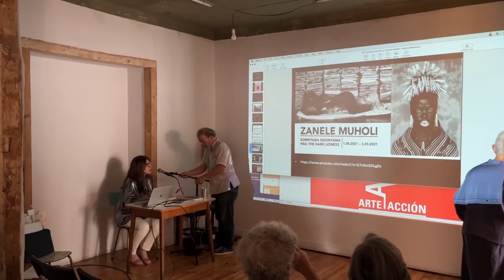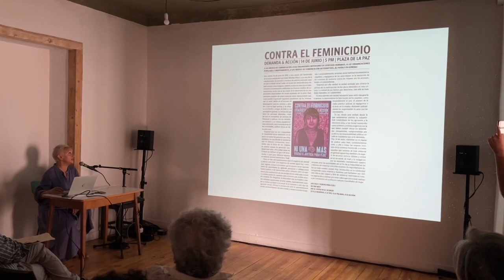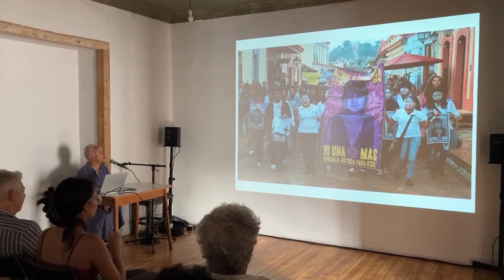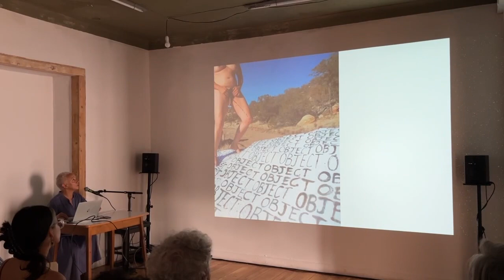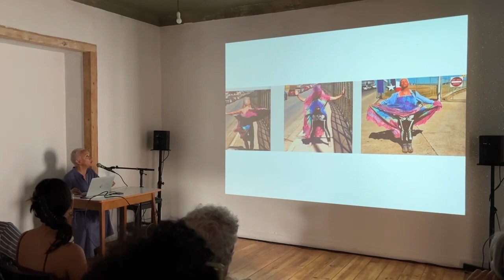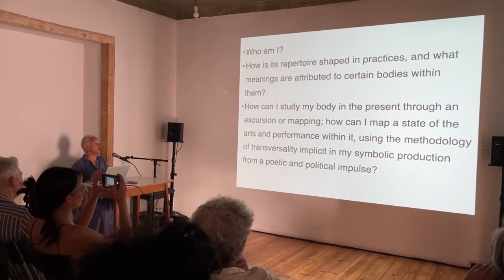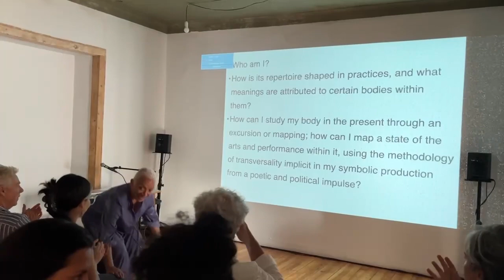Conversation “Aesthetics of Resistance”. Lisboa, Portugal 2023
Conversation “Aesthetics of Resistance” between Doris Difarnecio, Karina Bidaseca and Daniela Mara Reis da Silveira, moderated by Chilll, visual artist and co-conspirator of the Arte Acción platform.

ARTE ACCIÓN: Believes in artistic collaborations as a way to reveal ourselves to others, generate knowledge and engage politically and socially in all aspects of our lives. An artistic alliance can give rise to transformative acts that call us into affective and powerful relationships that map and transform personal knowledge into transmissible knowledge.

Doris Difarnecio
Colombian/New York artist, activist and sociologist who grew up in Harlem. She is the director of the Arte Acción platform. She studied Hispanic American literature, theatre and contemporary dance at Skidmore College in New York City. She holds two Masters degrees in Cultural Studies and Sociology (Universidad Autónoma de Madrid) and in Social Sciences and Humanities (Universidad de Ciencias y Artes de Chiapas, México). She worked with FOMMA (Fortaleza de la Mujer Maya) as a theatre director based on Paulo Freire methodologies between 1999 and 2013 in Mexico. She directed the Hemispheric Performance Institute satellite of New York University in Chiapas, Mexico, from 2007 to 2013. In 2013, he toured the Latin American continent by bus, carrying out actions, collaborations, dialogues, lectures and screenings with various universities, NGOs and indigenous populations on performance as activism. She has received a Fullbright scholarship.

Doris Difarnecio directs the digital platform Arte Acción, which focuses on the representation of art as public action and resistance against feminicide, sexual violence, homophobia and racism. Arte Acción has been present in Brazil, Colombia, Argentina, Peru, Chile, Bolivia, Mexico, India and Spain. Difarnecio resides in southwest Portugal, Cavaleiro, where he continues to collaborate with various academic and community institutions in Latin America, New York and Lisbon. The digital platform Arte Acción is a space that connects cultures and modes of expression with lectures, dialogues, projections, public actions, which have contributed to the strengthening of collaborations, multilingual and interdisciplinary of institutions, artists, academics and activists.

Karina Bidaseca
Conversing about the work of the South African photographer Zanele Muholi, the guests will make relevant contributions on arts and performance. Karina Bidaseca is a post-doctoral fellow in Social Sciences, Childhood and Youth. Her research is based on diasporic bodies, discussing theories of postcoloniality from the epistemology of the South. She is currently Associate Professor of Sociology, Faculty of Social Sciences, UBA and the Universidad Nacional de San Martín.

Daniela Mara Reis da Silveira
Actress, dancer, performer, art educator and master’s student in Processes and Poetics of Contemporary Scene at UFOP. She investigates contemporary indigenous arts, writing and butô dance in the process of scenic creation. Author of the poetry book “Só faz sentido o rio…” by the publisher urutau (2022). She has academic training in the specialization course in Art Education: Brazilian Cultures and Contemporary Artistic Languages (2022) by the Federal University of Bahia – UFBA; Bachelor and Degree in Performing Arts (2018 – 2021) by the Federal University of Ouro Preto – UFOP. Member of the research group Wayrakuna – Movimento Plurinacional de Mulheres Indígenas; and the collective anticorpos – research in dance.